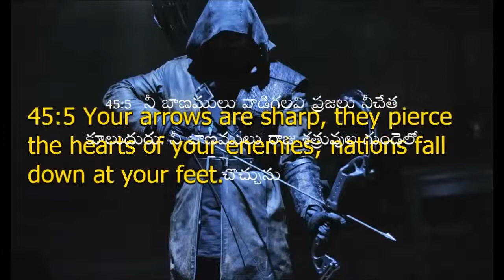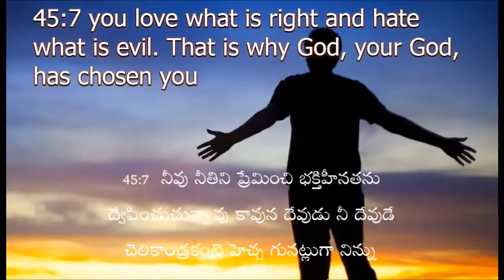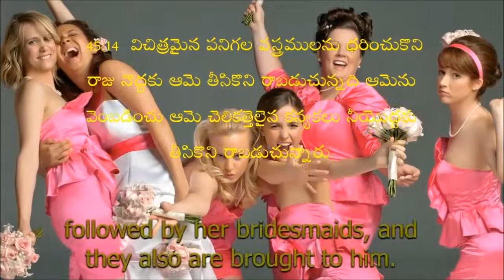Psalms 45 కీర్తన బాగా అర్ధమవడం కోసం ప్రతీ పదానికి బొమ్మలతో ( Visual Bible )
కీర్తనలు చదవడమే కాదు వాటి అర్ధం తెలిసి ఉండాలంటే ఈ కీర్తన 45 చూడండి